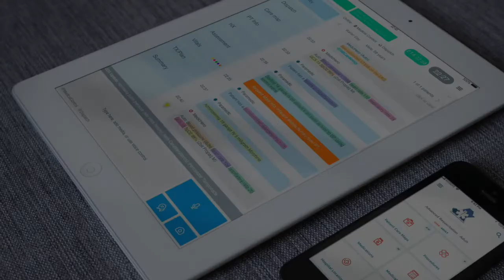REFLECTING ON 200 HOURS SPENT WITH MY APP USERS | Podcast CLIP E1 | FIRST Customer Club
I spent 200 hours learning from app users. What our emergency healthcare product looked like before & after was NIGHT AND DAY. We 10X'd our users!

Here’s what I did in those 200 hours:👇

🚑  I asked my customer if they could introduce me to some users.
🚑  I convinced users to meet me for pizza’s & beers to discuss the app.
🚑  I had 1v1 meetings with users - in boardrooms - with whiteboards.
🚑  I asked how how I could get ON ambulances & INSIDE hospitals.
🚑  I got ambulance ride-alongs & ED nurse shadowing shifts.
🚑  I spent 40% of the time observing users & 40% asking questions re: pain-points.
🚑  I spent the other 15% of time asking “what if” questions.
🚑  I spent 5% of time showing our proposed solution.
🚑  I planned focus-groups to dive deeper & clarify insights.
🚑  I spent time wire-framing the proposed solution with my user-champion, Graham.
🚑  I called Graham randomly for advice as we began planning.

Fast-forward through development, because that was the EASY part...
📱 And we launched a mobile app for paramedics which was 10X better.

“Asking someone to talk about their experience is a totally different thing than seeing them experience it.” - Graham

Taken from Podcast Episode #1: Finding MY User-Champion.

FULL EPISODE: From paramedic ride-alongs to burrito-enticed whiteboard meetings, we’ll share the story of how Luc's relationship with Graham ultimately led to a V2 emergency healthcare app that was literally 10X more successful than V1. When Luc first met Graham, he didn’t know who he was, & told Luc straight-up that his app was “GARBAGE!” After working with & learning from Graham, along with a bunch of other amazing paramedics, nurses & industry-vets, the app saw literally 10X as many users to become a dedicated work-tool for paramedics & paramedic trainees. We’ll talk about the benefits of obsessing over your first few users, how to attract the Graham Brown’s of your industry to help your startup get traction, & some sales advice for those looking to leap into new, unfamiliar industries as Luc had. This story with Graham was Luc's motivation for kickstarting this podcast, & this brand.

ABOUT CHANNEL: The ‘FIRST Customer Club’ helps startups & new businesses learn how to FIND, KEEP & GROW their FIRST customers & users. We spend lots of time talking about new business development, new product development, & the tactics, strategies & hacks used to start new companies. We accomplish this by sharing inspiring stories of successful entrepreneurs in-the-trenches, during their earliest of days, discussing exactly what they did to turn their startup business from prototype to profit.